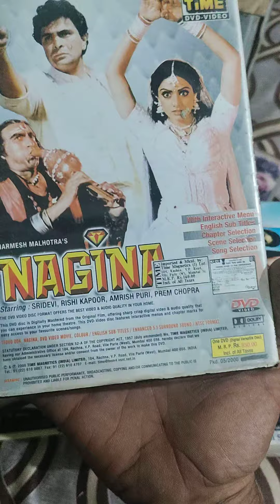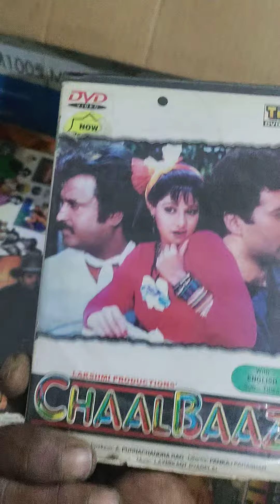VCD not for sell